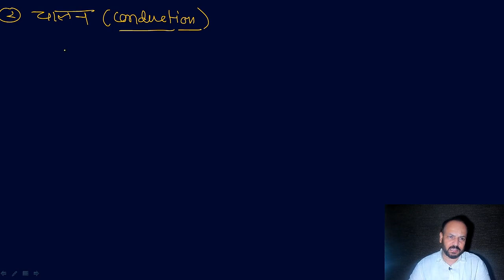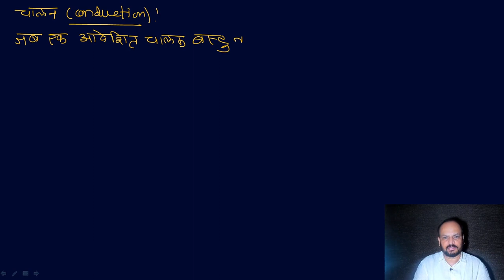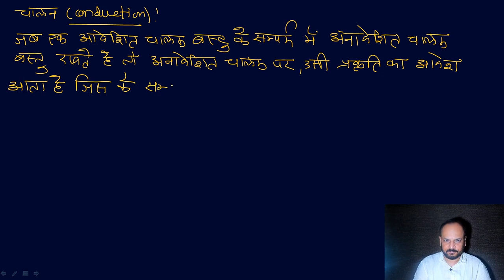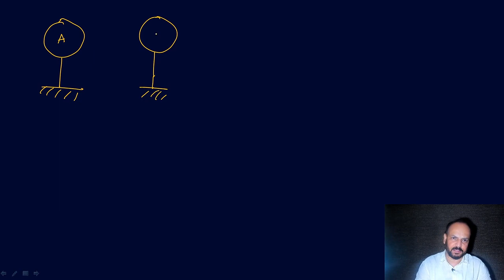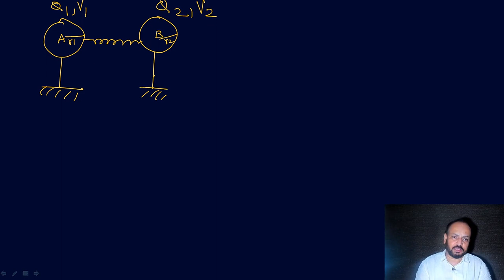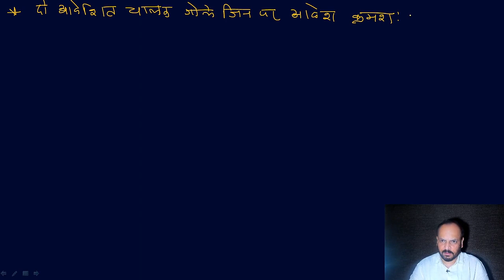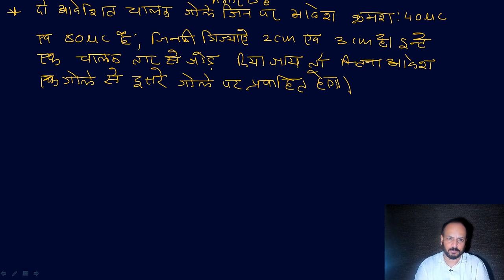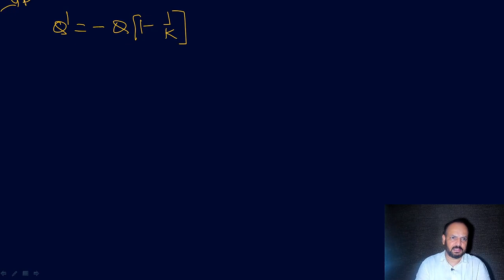यूनिट -1 आवेश एवं विदुत क्षेत्र |L -5 | 12 बोर्ड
In order to learn about 12th physics bihar board PLEASE

join the crash course for getting maximum marks in the board exam 2022

This video is all about 12th physics question paper 2021 bihar board valuable information but also try to cover the following subject:
-bseb question paper 2022
-12thclass physics objective questions bihar board
-bihar board 12th class objective questions in hindi

Youtube is the best website to go when looking for videos about 12th physics question paper 2022 bihar board.
12th physics question paper 2022 bihar board is undoubtedly something that intrigues you and quite a lot of people so I made this video about this topic.
This Yt channel has various other related videos concerning bseb question paper 2022, 12thclass physics objective questions bihar board and bihar board 12th class objective questions in hindi

Now that you have viewed our YouTube vid about 12th physics question paper 2021 bihar board has it helped?
Please like the YT vid to help other people searching for bseb question paper 2021 or 12thclass physics objective questions bihar board :)